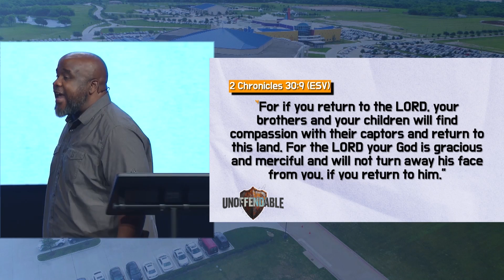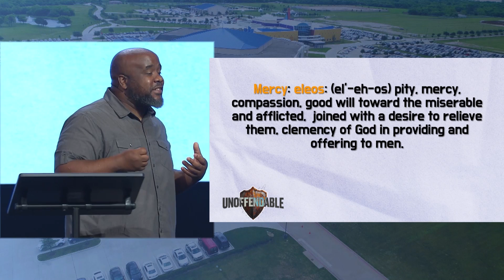What’s The Difference Between Mercy And Grace?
Have you ever found yourself confused about the true meaning of mercy and grace? You're not alone. Even seasoned Christians sometimes struggle to grasp the nuances between these two powerful concepts. But fear not, for today, we're going to dive deep into the heart of this matter and uncover the profound distinction that sets them apart.